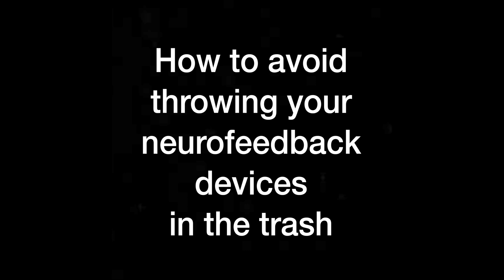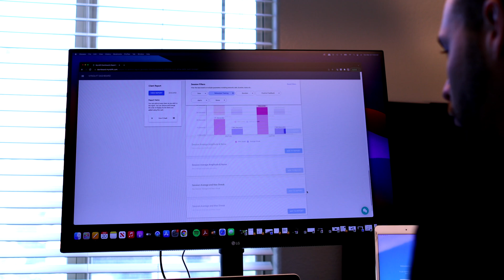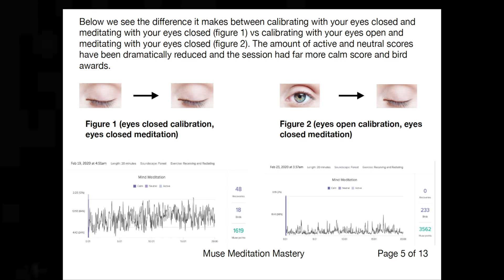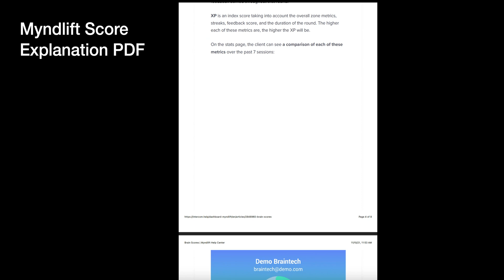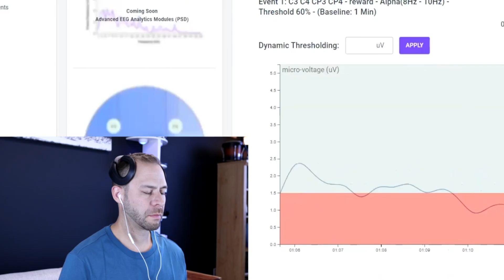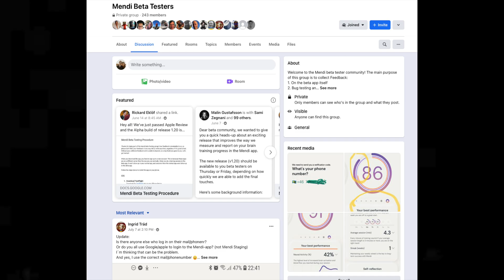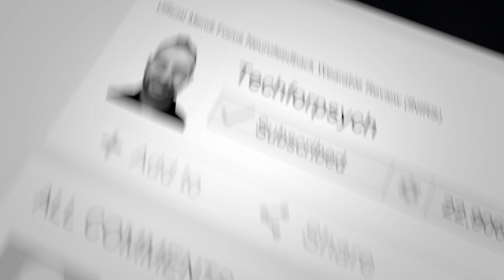I THREW THEM IN THE TRASH: My 10 biggest Neurofeedback Training Mistakes so that you don't have to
Dr. Cody saves you from the most common Neurofeedback Mistakes

Dr. Rall also served as a selection judge and team member of the psychiatry innovation lab, an annual national competition at the American Psychiatric Association that works as an incubator for groups developing technological solutions to problems in mental health care. He is the founder of Techforpsych, a media and relations company that covers advancements in technology related to neuroscience.

Episode Timestamp Notes:

You want to throw your device in the trash?: 0:00-0:52
How much is enough training?: 0:52-1:57
How to interpret scores: 1:57-3:25
The best resources to learn more: 3:25-3:57
Managing Tech Issues: 3:57-4:26
When to learn techniques: 4:26-5:09
How to be consistent: 5:09-5:37
How to get more support: 5:37-6:09
Faulty Gear?: 6:09-7:20
How to improve even further: 07:20-08:06